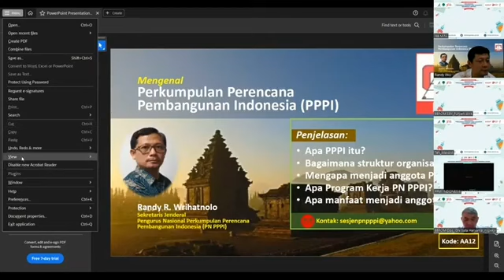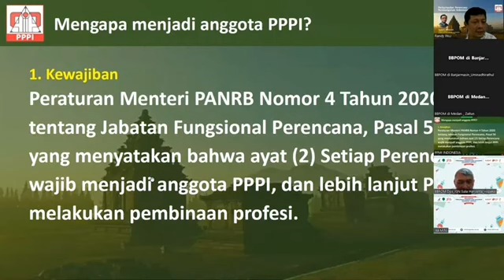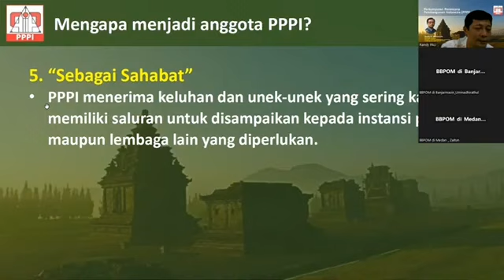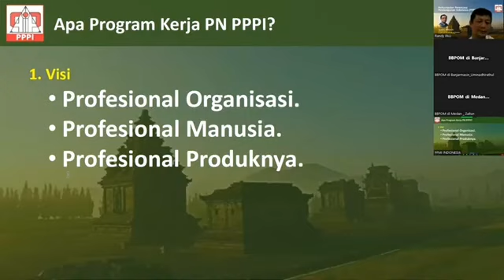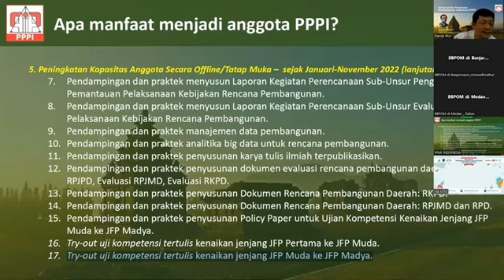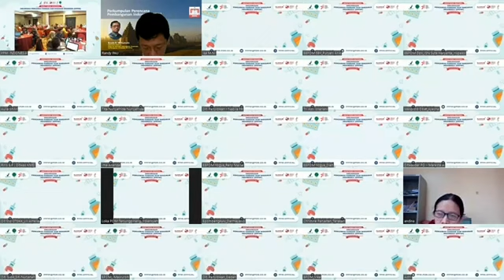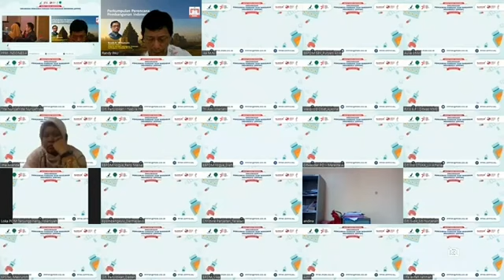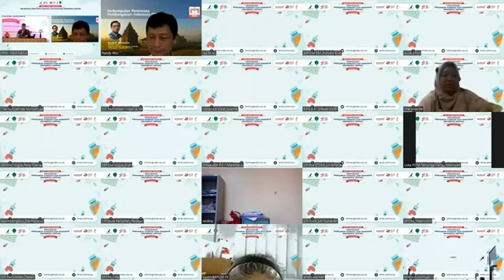2023/09/15 Pengenalan Perkumpulan Perencana Pembangunan Indonesia PPPI di BPOM, Kendari - Randy RW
Seminar dan Paparan dari Pengurus Organisasi Profesi
Topik: Peran Organisasi Profesi untuk Meningkatkan Profesionalitas Anggota
Kendari Jumat 15 September 2023

2. Paparan Sosialisasi
Pengenalan Perkumpulan Perencana Pembangunan Indonesia (PPPI) bagi Jajaran BPOM RI